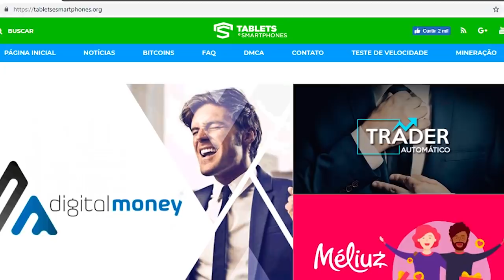INFECTADO NO BO4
Compre jogos mais baratos com o cupom "corvo"!
Liberaram o infectado no bo4, comenta pra mim o que vc achou do modo!